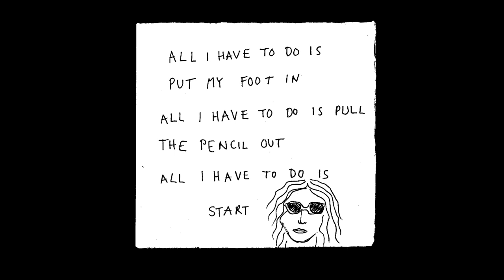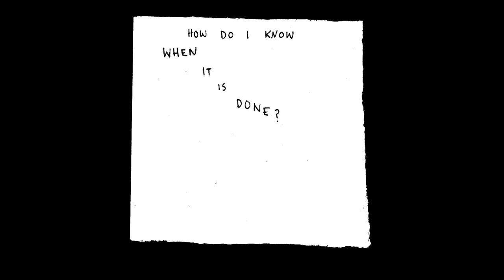drawing attention...what else is going on when filming a documentary?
In January this year, Steve Chapman (@stevexoh) and I spent a chunk of time on the island Ocracoke, off the coast of North Carolina for the Ocracoke Art Adventure. Part of this, which was supported by Jim and Laura Elms, was the filming of a documentary, which Jim had started cooking up when he and Laura lived in New Orleans 20 years ago. The idea was to see how four artists would influence/inspire each other through movement (@desireechrista), sound (@stevexoh), visual (Laura Elms) and words (River Elms).

The documentary was filmed over two days. I spent the time on the edges of the film-making, listening and observing and drawing. Sometimes I purposefully went to see what was happening away from the cameras, other times I hung around near what was being filmed, and other times I was filmed!

Here is a video of the drawings I did during these two days, accompanied by the sounds which I associate with the illustrations. Some are things I saw which I felt compelled to draw, others are expressions of my internal experience.

The documentary should be out later this year! I'm very excited to see it. The documentary filmmakers are Elizabeth and David Miller-Derstine (@legitabeth)